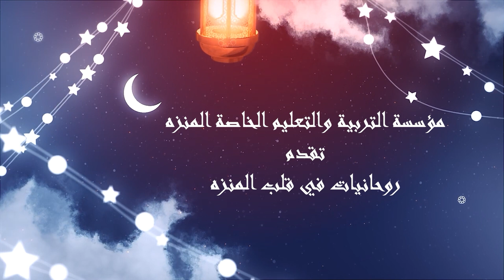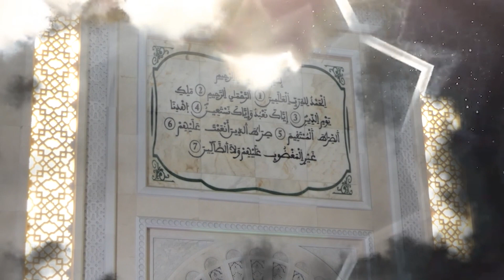برنامج روحانيات في قلب المنزة - الحلقة 22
هو برنامج يستعرض الامور الحياتية و بعض الاسس و المفاهيم في الحياة و العلاقات بين البشر التي تؤدي الى سعادتهم , والذي يقدمه فضيلفة الشيخ د.بوعبدالله زبار